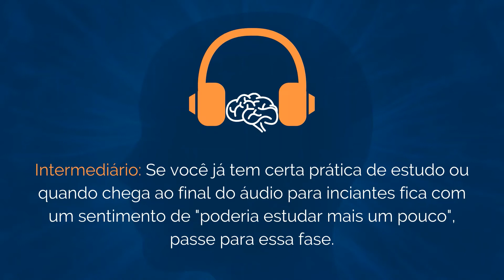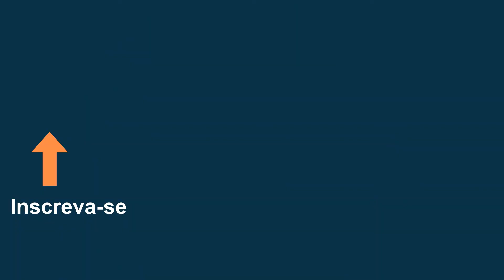Instruções de como ouvir | Binaural Alpha (12Hz)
Música para Estudar - Binaural Alpha 12Hz - Iniciante

Alguns estudos preliminares mostram que ondas binaurais alpha podem ter efeitos benéficos no aprendizado.

Dentre os resultados os pesquisadores conseguiram medir a diminuição da ansiedade e aumento da capacidade da memória de trabalho.

2) Intermediário (quando sua mente estiver mais treinada passe para sessões de 25 minutos de estudo e então faça uma pausa)

3) Avançado (se você já tem um poder de concentração grande e consegue focar por bastante tempo faça sessões de 50 minutos e pare um pouco para descansar)

Artigos de Referência:

Kraus, Jakub & Porubanova, Michaela. (2015). The effect of binaural beats on working memory capacity. Studia psychologica. 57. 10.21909/sp.2015.02.689.

Auditory Beat Stimulation and its Effects on Cognition and Mood States
Leila Chaieb, Elke Caroline Wilpert, Thomas P. Reber, and Juergen Fell1

Música para Estudar | Musica p Estudar